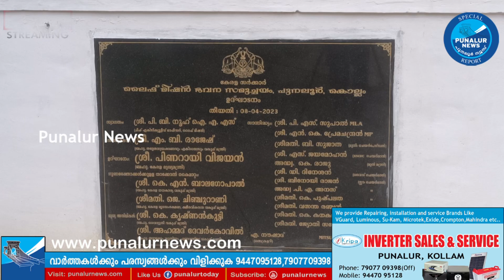പുനലൂര്‍ ലൈഫ് മിഷൻ ഫ്ലാറ്റ് സെപ്റ്റിക് ടാങ്കിലെ രൂക്ഷമായ ദുര്‍ഗന്ധവും ചോർച്ചയും തലവേദനയായി.